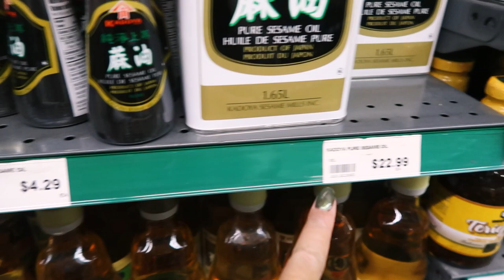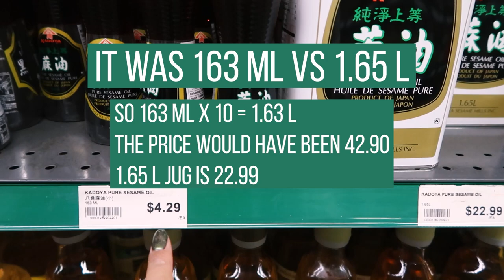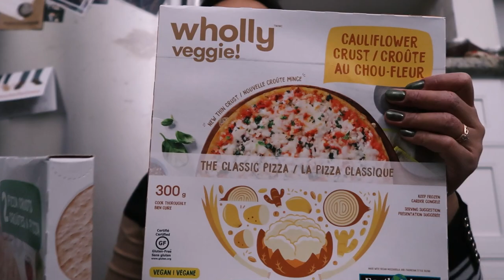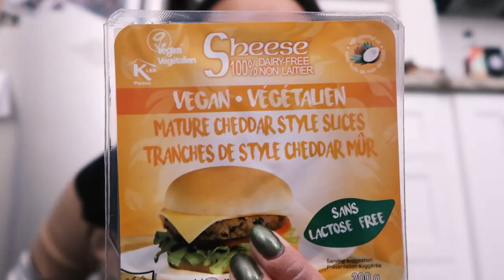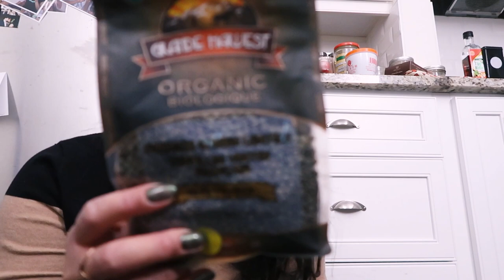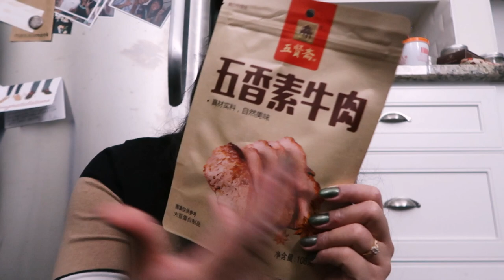$235 Vegan Grocery Haul & Some Taste Tests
Today's video is a lil quickie grocery haul where I went to my local Sobey's, Nations (Asian grocery store), Whole Foods (Oakville) and Park Market & Refillery (bulk supplies/eco-friendly store).

The Wholly Veggie and Sno products were gifted (the Wholly Veggie products are specifically for sponsored content).